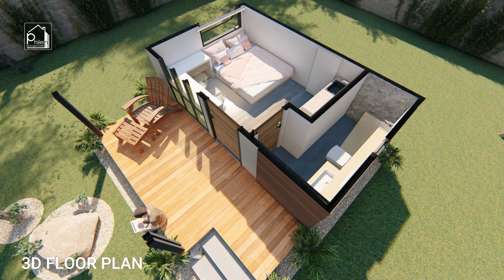TULIP | 3x5 meters Tiny House Cabin with 3D-Floor Plan | LOOKBACK BEST OF PHILEIN BUDGETHOMES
House model: TULIP

House Features:
3m x 5m floor dimension
1 bed
1 toilet and bath
Dining Area
Kitchenette
Porch

Estimated Cost: 300K php (basic finish) cost may vary per location
Softwares: Sketchup + Lumion + Filmora

House designs shared in this channel are for inspiration only and shall not to be profited or put into retail by any viewer. For your house design, GET AN ARCHITECT.